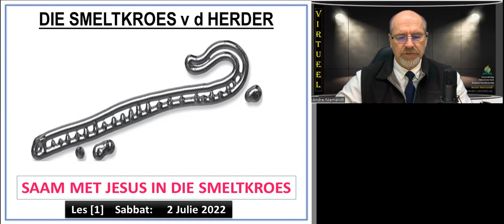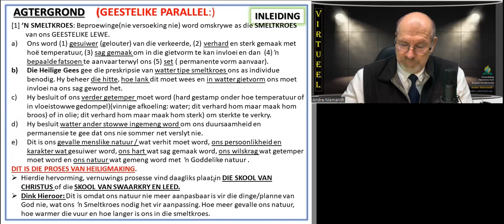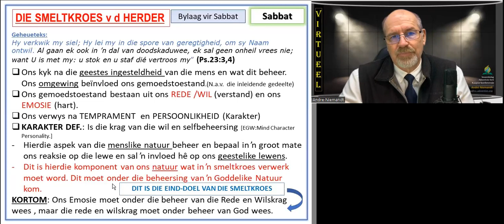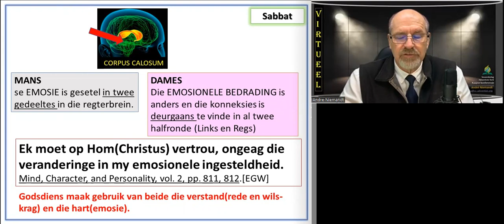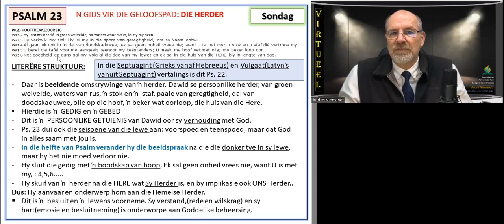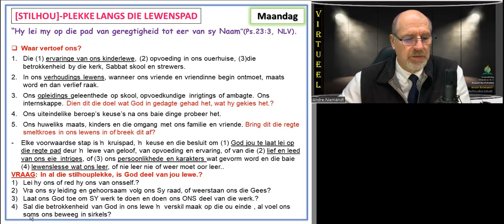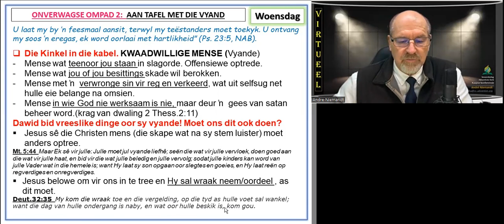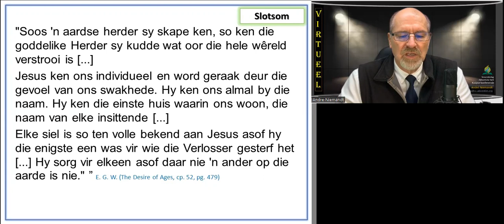Les 1 vir 2 Jul 2022 Die smeltkroes van die Herder.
eerste Les vir 3de kwartaal. Saam met jesus in die Smeltkroes.